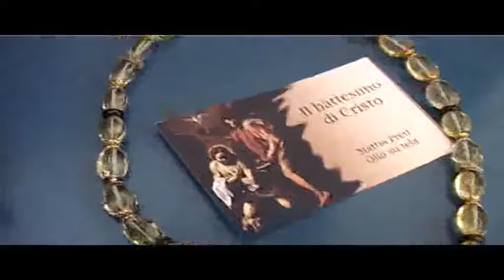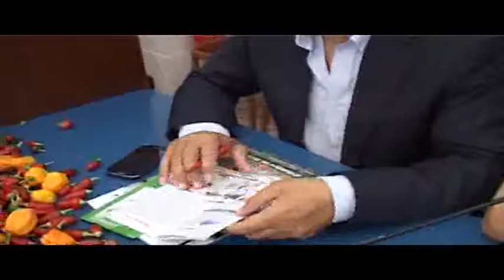Festival del Peponcino, al via la XXI edizione